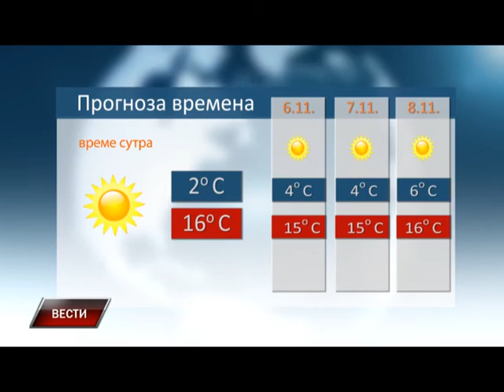Vesti 04 11 2015